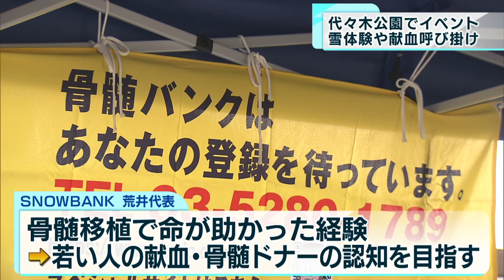一足先に冬気分 代々木公園にゲレンデ登場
東京・渋谷区の代々木公園では、一足早い冬の景色を楽しめるイベントが11月13日から始まり、子どもたちの歓声が響き渡りました。

　代々木公園で開催されているのは、そりでゲレンデを滑ったり、小さな雪山で雪の感触を楽しんだりする「東京雪祭」です。ゲレンデの他にもトランポリンや、ワークショップといった遊べる場所も用意されています。今回のイベントは献血や骨髄ドナーの登録などについて多くの人たちに知ってもらおうと開いたもので、イベントを主催した荒井さんは自分自身が骨髄移植を受けたおかげで命が助かったという経験を持っています。荒井さんは「若い人に知ってもらうために、楽しい・面白い・かっこいいといったコンテンツをそろえることによって、人が来て知ってくれて、献血やドナー登録をしてくれると思ったのでこういったイベントを2011年からスタートしました。」とイベントについて話します。

　このイベントは14日も開催していて、プロの選手たちのスノーボード大会や音楽ライブも行われます。